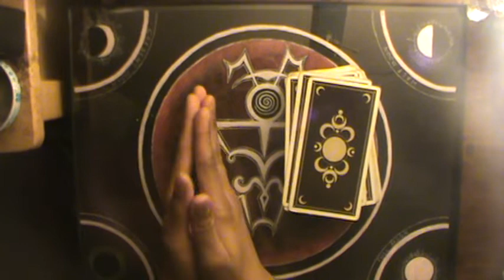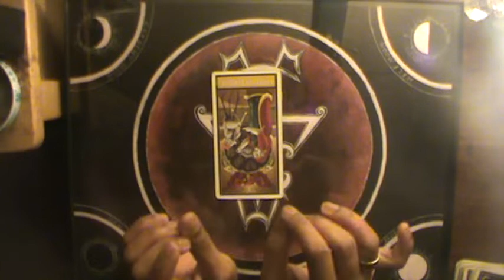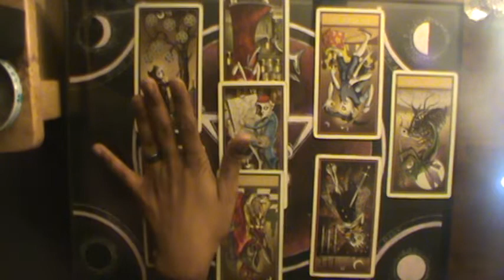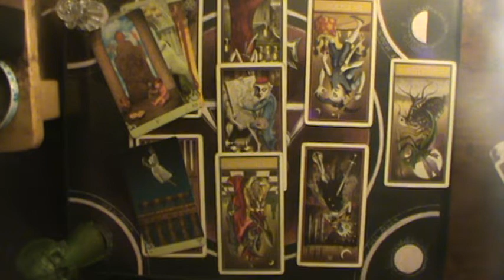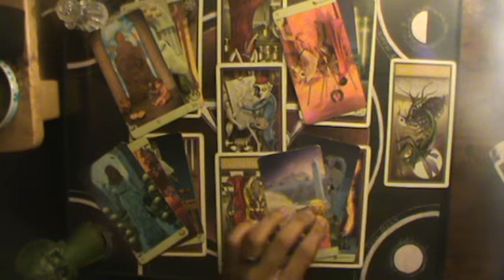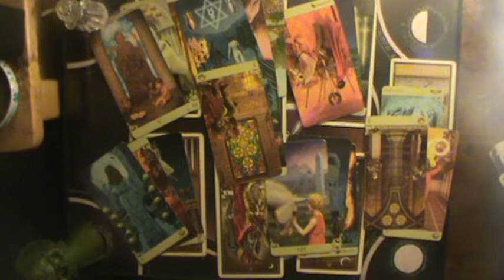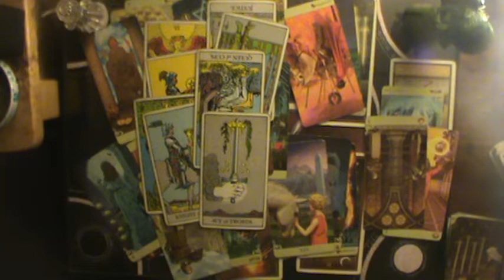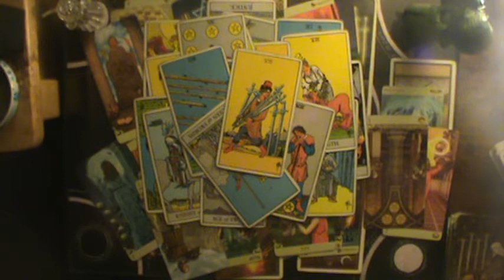To my Narc: Welcome to your Saturn Return :D (It's gonna SUUUUUUUCK)